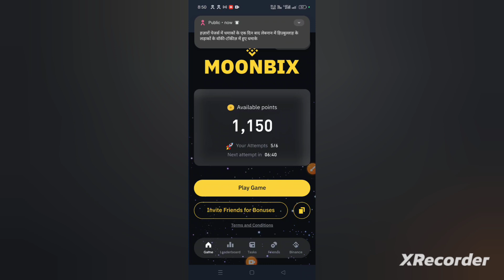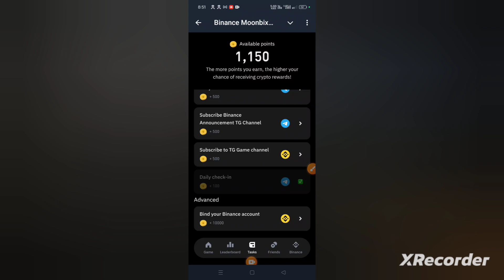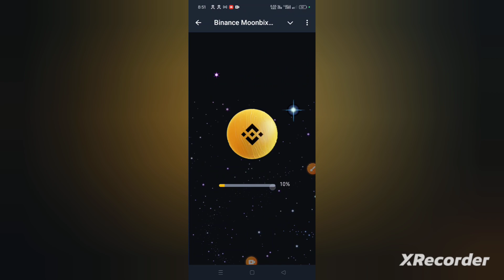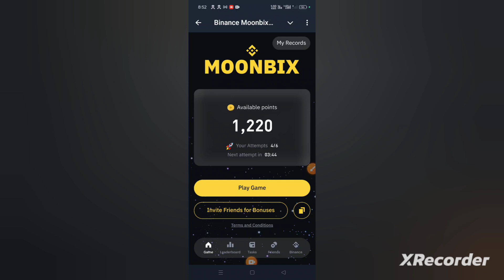moonbix airdrop ! moonbix bot ! moonbix binance ! moonbix binance mining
crypto mining app for Android
mining app
coin bot telegram
mining coin di telegram
mining telegram bot
mobile mining
app mining
best airdrop 2024
dest airdrops 2024
best coin mining app
best crypto mining app Android app 2024